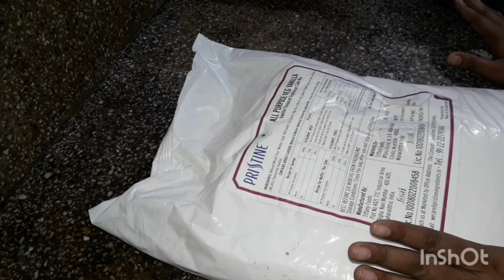Perfect measurement of half kg cake premix without any crack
Hello everyone welcome to my channel santripti, by profession i m a home baker since last 2 years  thats why most of my videos are related to bakery and rest of the videos are for timepass😜.